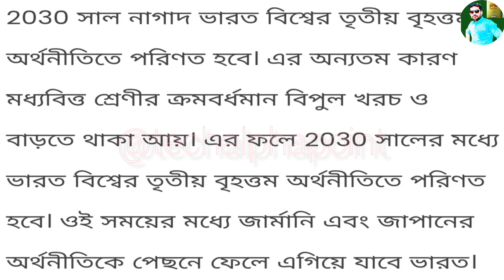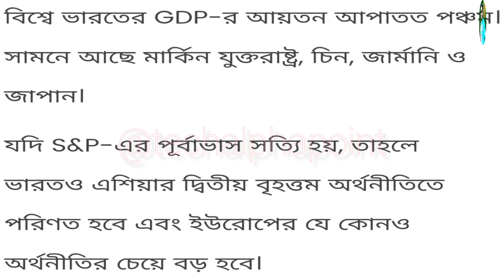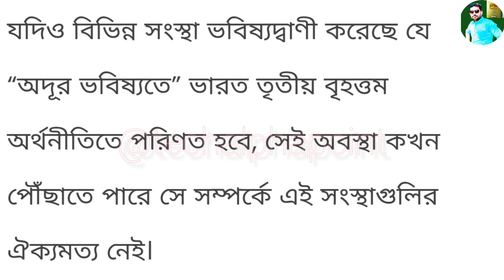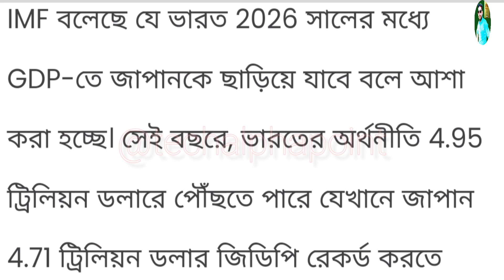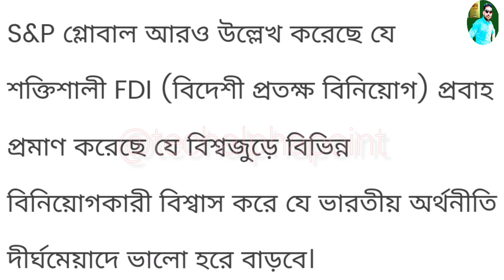Good News | আর মাত্র ৭ বছরের অপেক্ষা | দেশ কোথায় যাবে দেখুন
Hello friends.